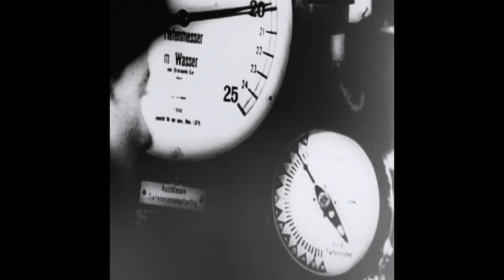An Elusive Enemy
At the onset of the Second World War, merchant ships and military vessels alike were under constant threat from German U-boat attacks in much of the Atlantic.
After Germany declared war on the United States, the German menace at sea intensified. In a span of two weeks, 25 ships totaling nearly 200,000 tons were sent to the Atlantic sea floor. The German threat was so great that within the first four years of the war, America and her allies lost over 2,000 ships to enemy attack while the Germans lost only 153 U-boats.
Much of Germany's success stemmed from the ability to communicate orders through a sophisticated system of coded messages. Germany began using this top-secret Enigma code in the 1920s. An Enigma machine was a complex mechanical device with 3-rotors that they developed to encode their messages.
Building on work done by Polish mathematicians, famed British cryptanalyst Alan Turing and his team at England's Bletchley Park had succeeded in deciphering Germany's 3-rotor Enigma code in 1939, using their newly designed decoding machine they called the Bombe. Unfortunately, Admiral Karl Dönitz, head of the German Navy's U-boat division, grew suspicious that the Allies had somehow broken the Enigma code, and in February 1942, he ordered that the German Navy start using modified four rotor Enigma machines. This modification meant that these devices had over 92,579,782,159,868,838,064,000 (92 septillion) possible letter combinations. This caused a communication blackout for the Allies.